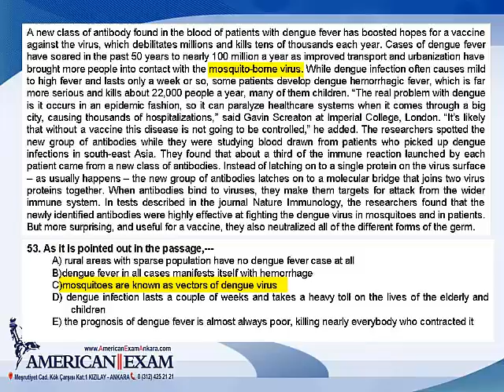Soru 53 American Exam YDS Kampı Deneme Sınavı 2